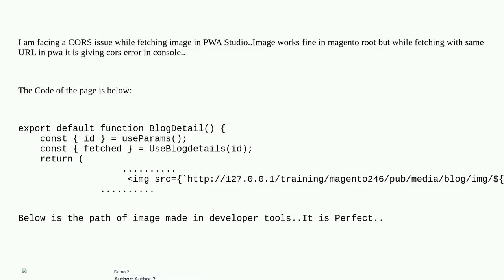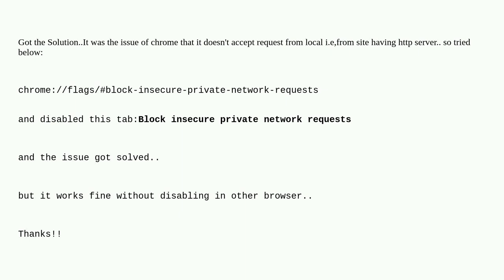Magento: Getting CORS Error for Image in PWA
Getting CORS Error for Image in PWA

A special thanks goes out to the awesome community

  magento2 pwa-studio pwa image cors